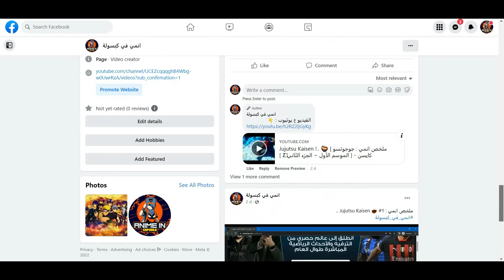Naruto: Shippuden !.. 👊 || ملخص أرك : أوتسوتسوكي كاجويا كامل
فيلم_فى_كبسولة ،، ملخص_انمي ناروتو باسلوب كوميدي و ممتع ..

استمتع مع فيلم فى كبسولة و حلقة ملخص انمي Naruto باسلوب شيق و ممتع ..​
نرجو منكم تشجيع قناة فيلم_فى_كبسولة عبر الإشتراك في القناة والضغط على زر الإعجاب وتفعيل زر الجرس ليصلكم كل جديد
شكراً للمشاهدة ..